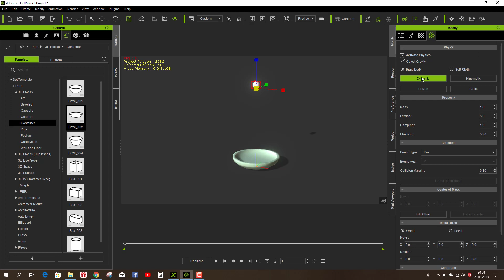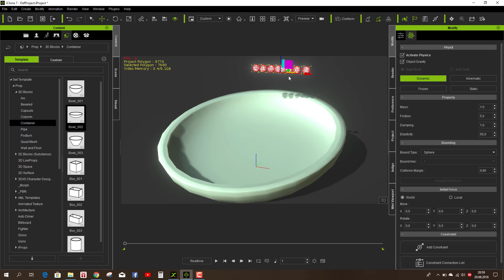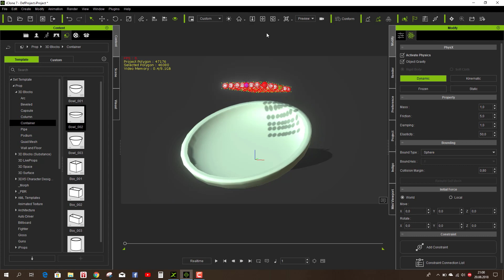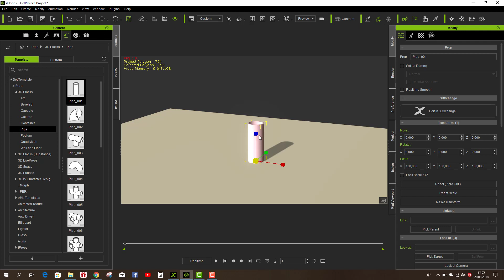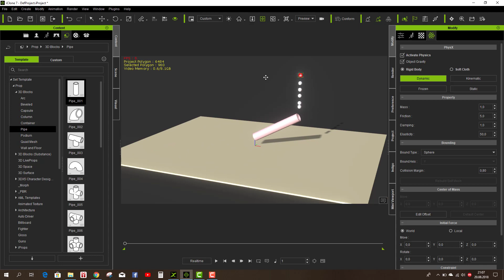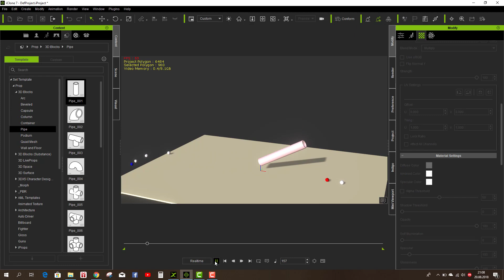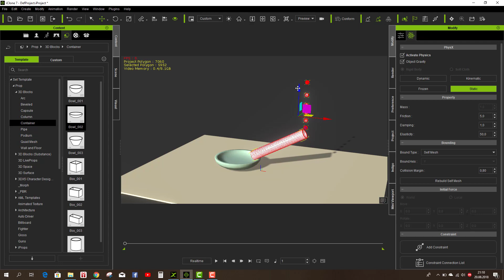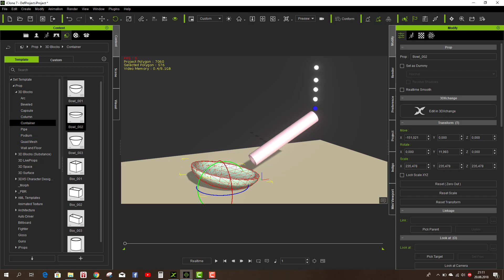3Dsmax Sphere. Iclone works nicely in physics.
3Dsmax Sphere. Iclone works nicely in physics.